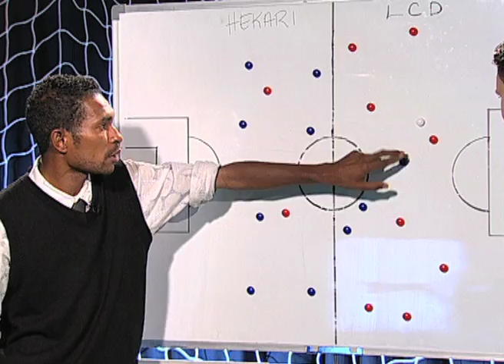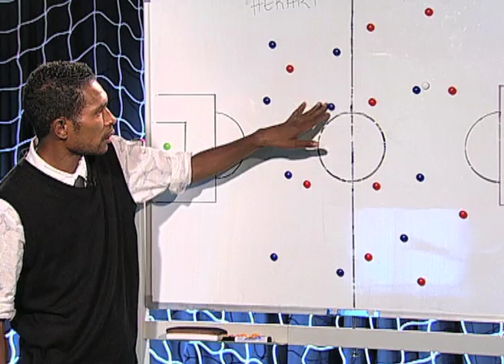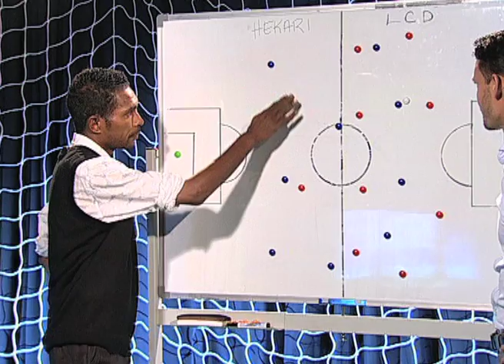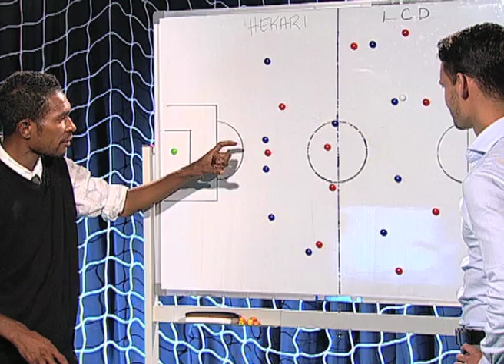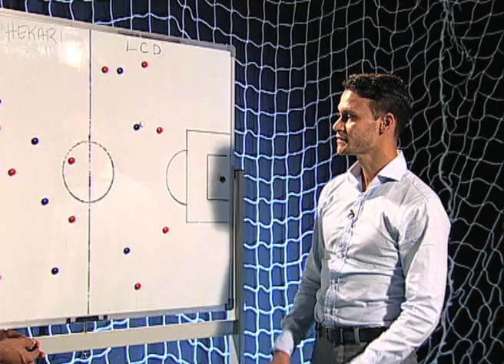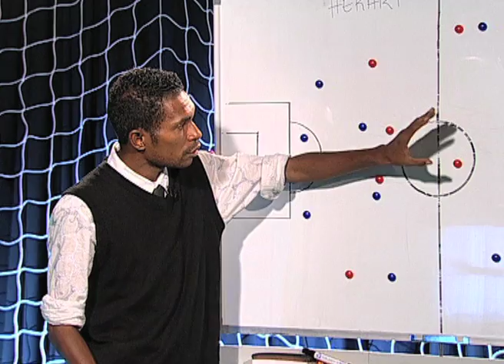Football First EMTV Episode 11 - Season 1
We highlight the Telikom National Soccer League Grand Final that took place last weekend in Port Moresby.

And Jeremy is joined by Nathaniel Lepani to talk about that particular grand final match between Hekari United FC and Lae City Dwellers.

To conclude this edition of the show, CEO of the FIFA U20 Women's World Cup PNG, Seamus Marten, talk more about the massive sporting event that'll be held here in Papua New Guinea.